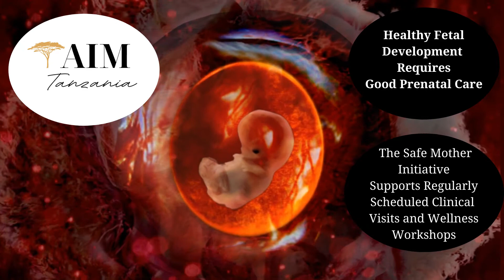AIM Tanzania's Safe Mother Initiative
We support projects for healthcare, education, and community development. Our Safe Mother Initiative project is to help promote and support healthy pregnancies.